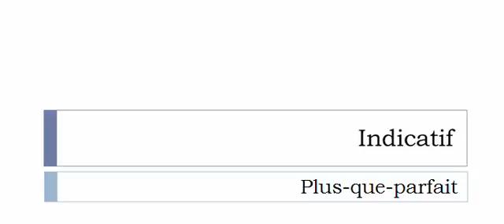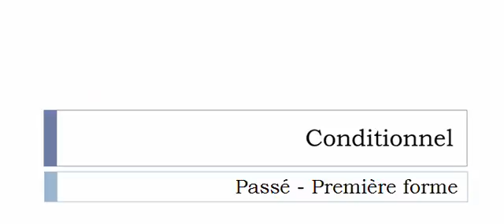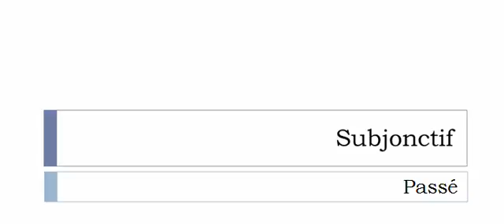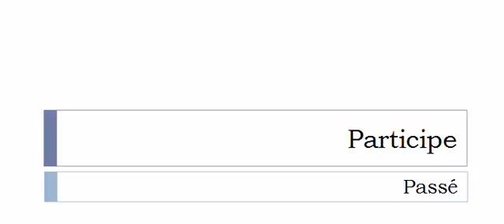Französisch lernen = Konjugation = Décaisser